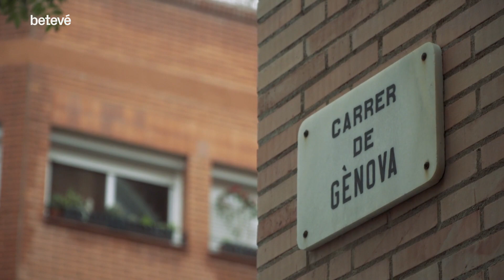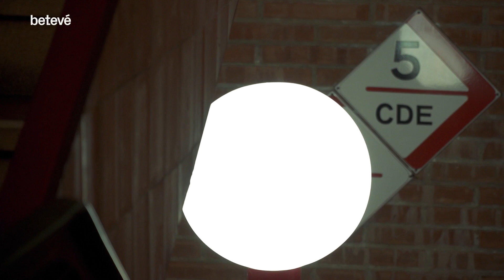La casa dels hippies, la Casa Fullà | Va passar aquí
Al carrer de Gènova, número 25-27, trobem la Casa Fullà, construïda al 1970 pels arquitectes Lluís Cotet i Òscar Tusquets. Un dels edificis d’habitatges més moderns i mítics del Guinardó. Un edifici referent de l’arquitectura dels 70 que atreu, cada any, molts amants de l’arquitectura moderna.

Un disseny innovador
L’encàrrec de Restituto Briongos, que no tenia experiència en la construcció en uns terrenys de la família Fullà va permetre als joves arquitectes dissenyar un edifici autènticament insòlit. Era com un castell amb molts laberints d’escales on cada pis tenia una distribució diferent, que no permetia saber quin pis hi havia a sota o a sobre del teu perquè els pisos se superposaven. Els espais comuns eren molt amples i una gelosia interior es conserva encara com una joia arquitectònica.

La casa del hippies
La gent del barri es pensava que era una casa misteriosa i li deien 'La casa dels hippies' perquè l’habitaven gent liberal i aventurera que, a finals dels 70, van fer de l’edifici tot un símbol de la contracultura amb personatges de renom com ara els poetes Joan Brossa i Marta Pessarodona, el teòric de la contracultura Pau Malvido o el promotor del Zeleste Víctor Jou.

Per l’escriptora Anna Maria Briongos, filla del constructor i jove de la propietària dels terrenys, aquest edifici va néixer com un projecte boig.